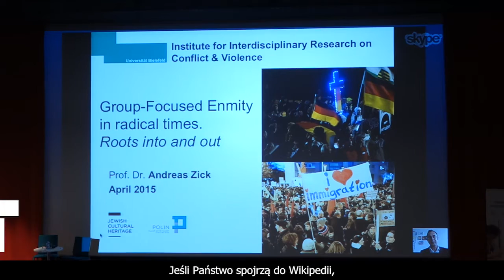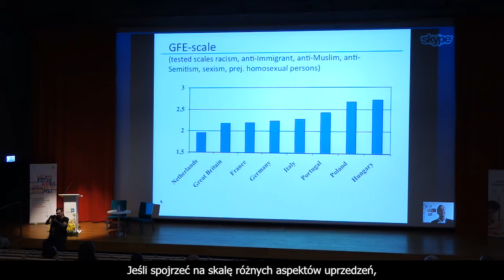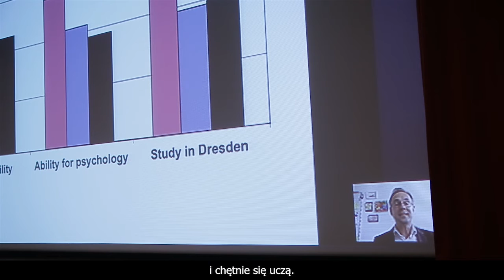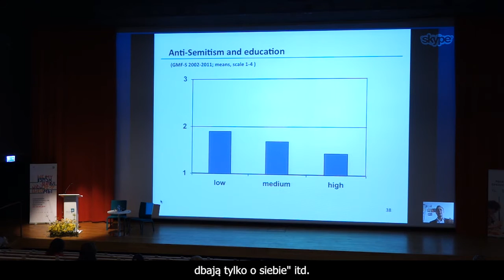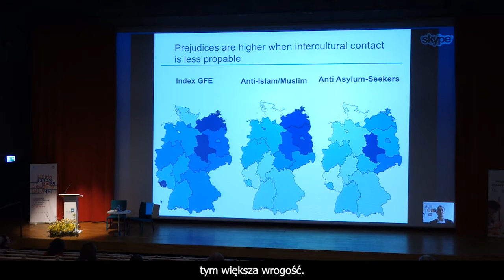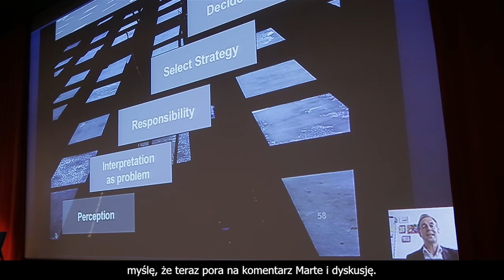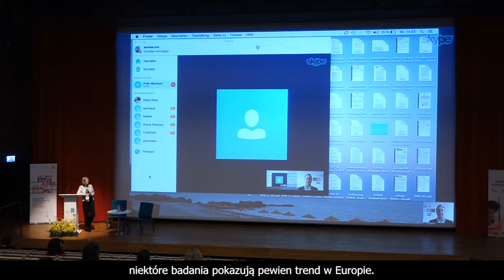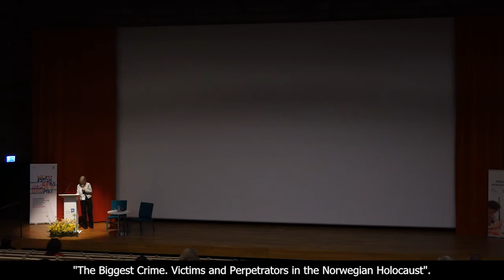Międzykulturowość w edukacji historycznej - panel 4 | Muzeum POLIN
Wykład i komentarz ekspercki:

Jak radzić sobie z uprzedzeniami, dyskryminacją i mową nienawiści  (Prof. Andreas Zick, Marte Michelet)

Międzynarodowa konferencja „Międzykulturowość w edukacji historycznej” odbyła się w Muzeum Historii Żydów Polskich POLIN w dniach 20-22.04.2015 i została zorganizowana w partnerstwie z Europejskim Centrum im. A. H. Wergelanda w Norwegii i przy wsparciu Rady Europy.

Expert lecture and commentary:

Dealing with prejudice, discrimination and hate speech (Prof. Andreas Zick,  Marte Michelet )

International conference “Interculturalism in historical education” took place in Museum of the History of Polish Jews POLIN on 20-22 of April 2015.